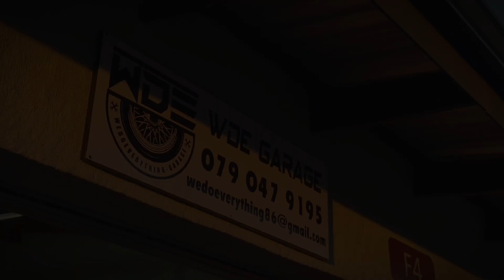ORCA AUTOBODY & RESTORATION FT WDE_WE DO EVERYTHING GARAGE_BMW M240 FROM HELL🔥 📛